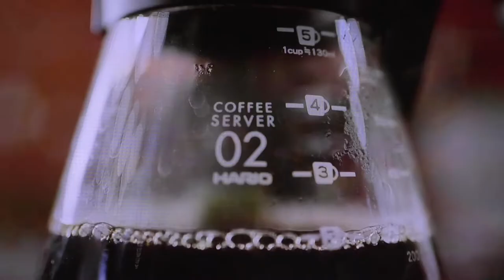Minex y Anacafé unen esfuerzos para promover el café guatemalteco en el mundo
Con el fin de promover el café de Guatemala en el ámbito internacional, autoridades del Ministerio Relaciones Exteriores (Minex) y de la Asociación Nacional del Café (Anacafé) firmaron hoy un convenio interinstitucional que facilitará el logro del objetivo.

Por medio de esta alianza público privada se trabajará en 41 embajadas, consulados y misiones permanentes que tiene el Minex en los diferentes países del mundo, “quienes darán a conocer todo sobre este grano”, explicó la canciller guatemalteca.

De tal cuenta, el presidente de Anacafé, Ricardo Arenas, calificó este acto como “histórico”, ya que con ello se busca beneficiar a los no menos de 125 mil familias productoras de Guatemala, dijo.

“La caficultura está pasando una crisis mundial. Estamos en un momento en el que ocurre una lucha frontal por los precios que están manejando el café, ya que están por debajo de los costos de producción, lo que sin duda afecta a los caficultores de los 22 departamentos de Guatemala”, comentó Arenas.

Para el efecto, el empresario explicó que la firma de cooperación con el Minex permitirá que se ofrezca este producto a los potenciales compradores en los países del mundo.

“Que los diplomáticos sean lo promotores del café, traerá consigo beneficios económicos, sociales, ambientales y de estabilidad a los guatemaltecos”, concluyó el representante de Anacafé.